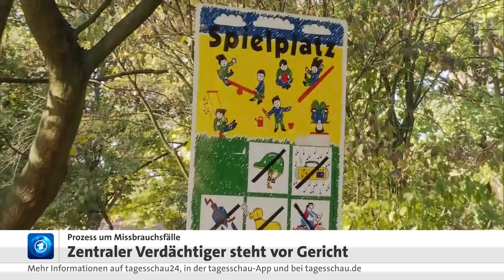Zentraler Verdächtiger im "Missbrauchskomplex Bergisch-Gladbach" vor Gericht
Am Kölner Landgericht beginnt heute der Missbrauch-Prozess gegen einen 43-jährigen Mann. Er soll unter anderem seine 2017 geborene Tochter mehrfach sexuell missbraucht und Bilder der Taten verschickt haben. Er ist der zentrale Verdächtige bei den bundesweiten Ermittlungen gegen sexualisierte Gewalt und Kinderpornografie-Netzwerke, die als "Missbrauchskomplex Bergisch-Gladbach" bekannt geworden sind. Der Prozess in Köln sollte eigentlich bereits in der vergangenen Woche beginnen.